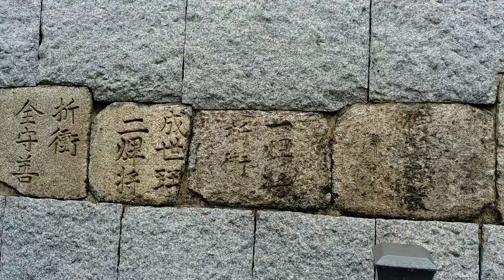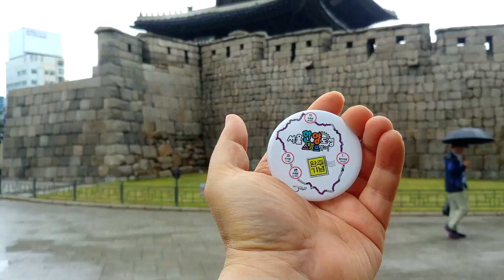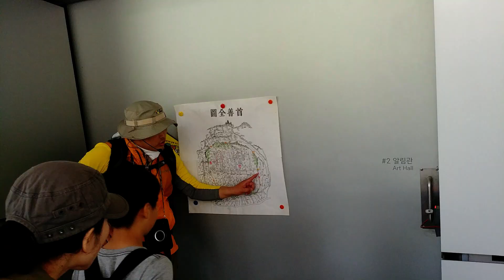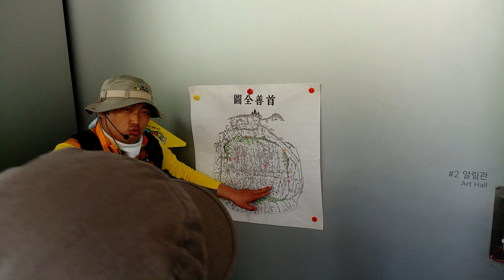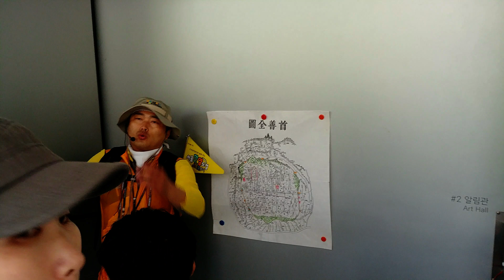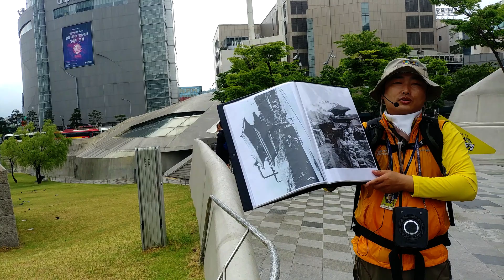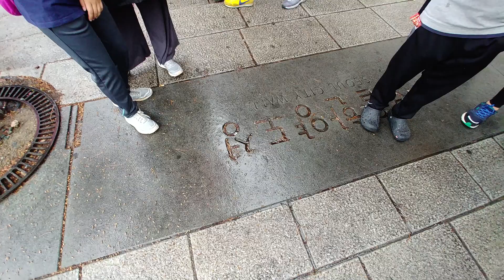한양도성투어2구간혜화문~광희문 03 2019년05월19일 은하수TV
한양도성투어2구간(혜화문~광희문) 03  2019년05월19일